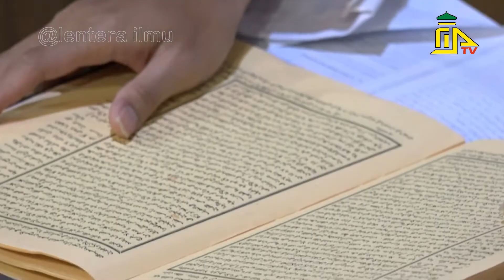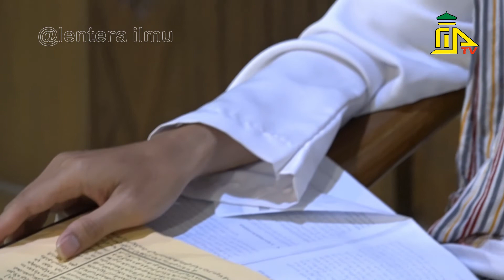LENTERA ILMU 4.TEMA : BERILMU DALAM ISLAM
LENTERA ILMU 4.TEMA : BERILMU DALAM ISLAM // USTADZ R.AM  MUTA' IN NASOHA